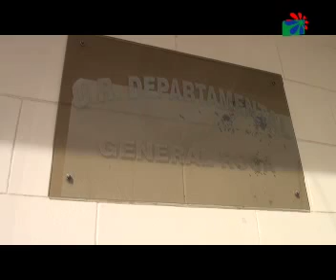CRIO JORGE PASCUAL VIOLENCIA FAMILIAR Y CONTRAVENCIONES